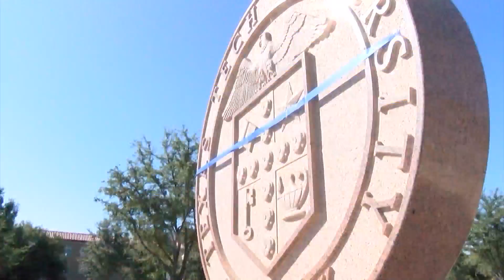Widow of fallen TTU officer offers mental wellness support for men and women in blue